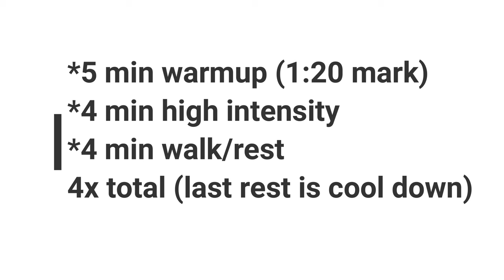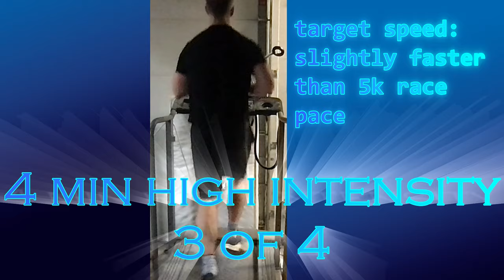Follow Along HIIT Workout 4x4 Running Protocol | Boost Vo2 Max and Endurance!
Get ready to elevate your fitness game with our Follow Along 4x4 HIIT Workout! This video guides you through a comprehensive warm-up to prepare your body, followed by four intense high-intensity intervals designed to boost your endurance, burn calories, and improve your Vo2 Max. Perfect for all fitness levels, this workout is efficient, effective, and sure to get your heart pumping. I do this on a treadmill but you can do this on a bike or other equipment. Press play and let's sweat it out together!

This protocol has been described on podcasts such as Peter Attia, Rhonda Patrick and Andrew Huberman

***My mission is to share information that I have learned and currently practice with you, so you can make positive lifestyle changes to live a longer healthier life

***No matter your age, current health or fitness level, you can get started with regards to creating routines leading to a healthier lifestyle when it comes to sleep, exercise, nutrition and mental health

lifeandfitnessfile - twitter/x
lifeandfitnessfiles - instagram